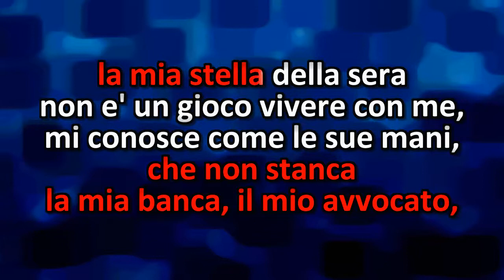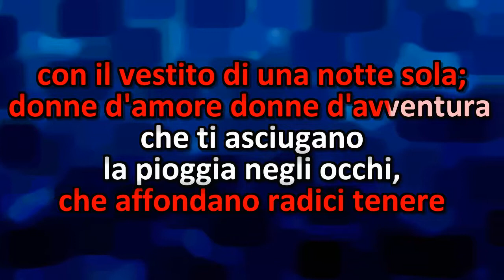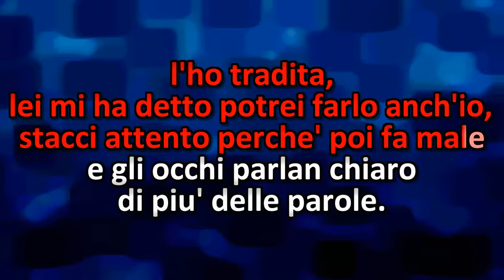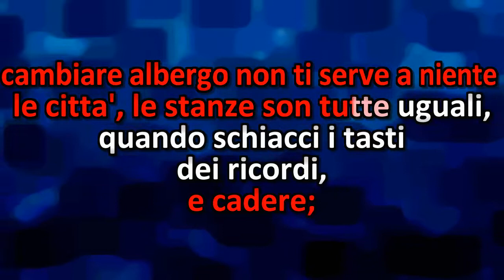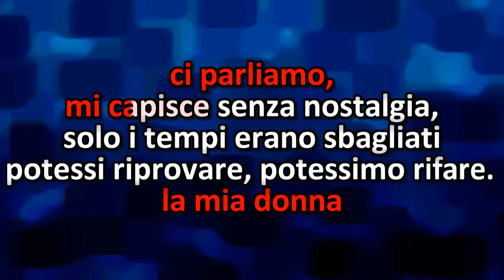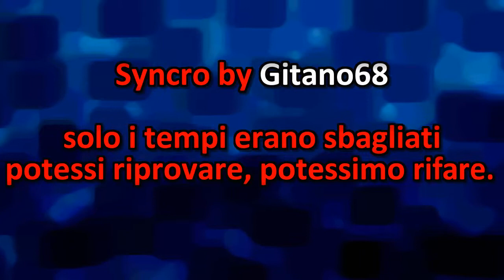Pooh - La mia donna (Karaoke)